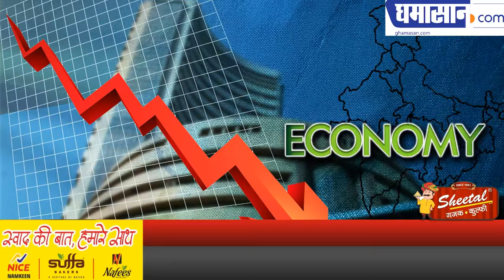HSBC Bank 10 हजार कर्मचारियों को क्यों हटा रहा है | HSBC Plans To Cut 10,000 Jobs | Ghamasan Live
क्या वैश्विक मंदी का असर दिखने लगा है |